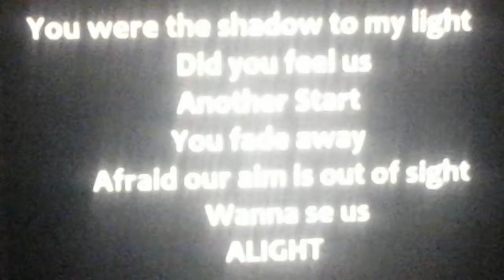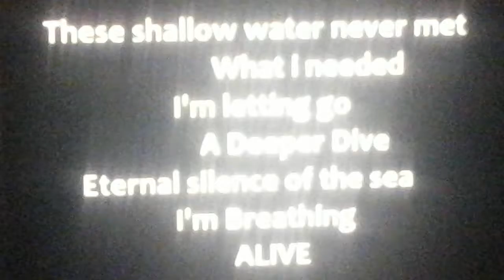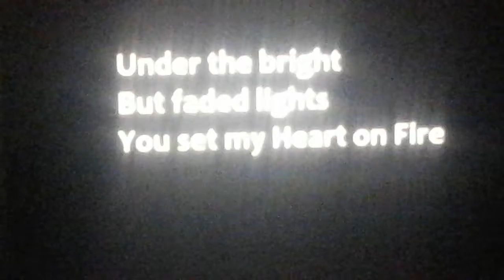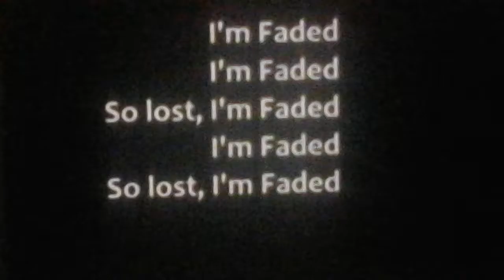Faded song with lyrics